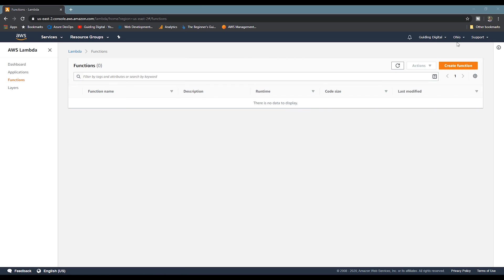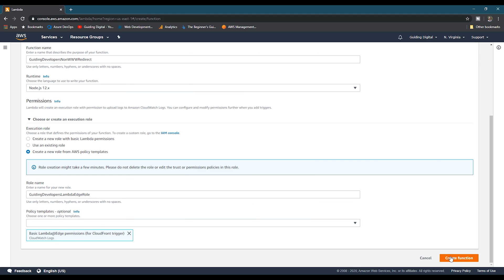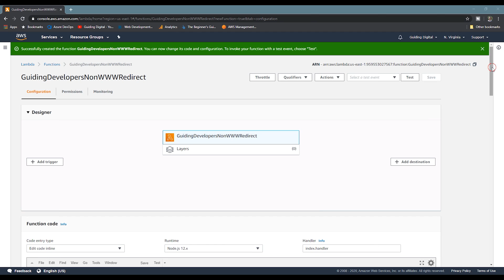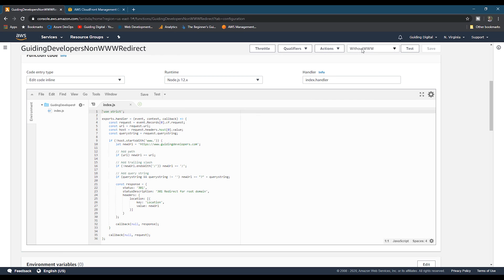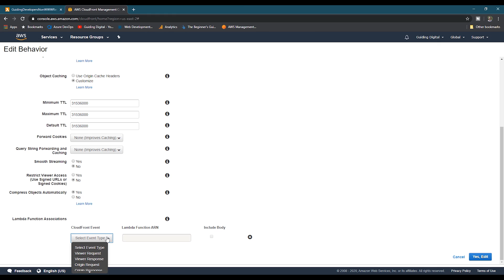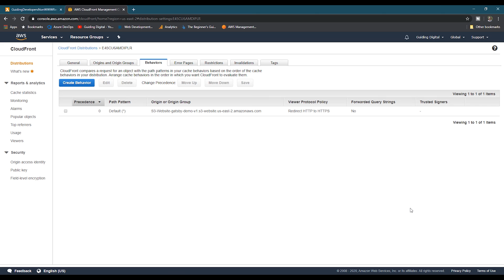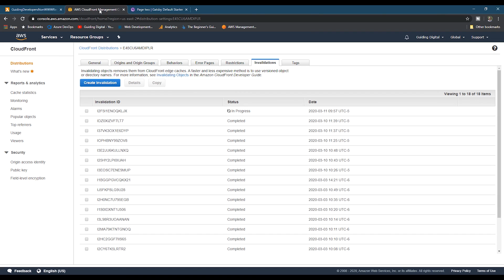GatsbyJS AWS Hosting: How to Add Redirects Using Lambda Edge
In this video we continue our series on hosting a Gatsby site using AWS by adding a redirect using an AWS Lambda Edge function.  In the first video, we stepped through setting up the basic infrastructure needed to host a site.  In the second video, we added the missing pieces to make it production ready.  One of those pieces included setting up a second S3 bucket and CloudFront distribution for the purpose of redirecting the root domain to the www version of our domain.  Today we are going to create a lambda edge function to take care of this redirect instead of the duplicate S3 bucket and CloudFront instance.

Links:
Cloudfront Lambda Edge Events

Timestamps:
0:00 - Introduction
1:01 - Creating the function
4:47 - Testing the function
6:05 - Associating the function with CloudFront